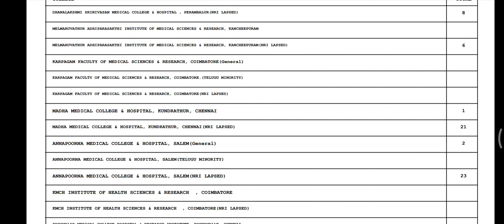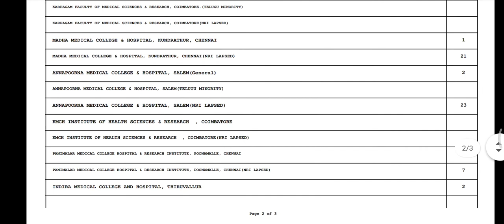Management Quota Vacancy Position